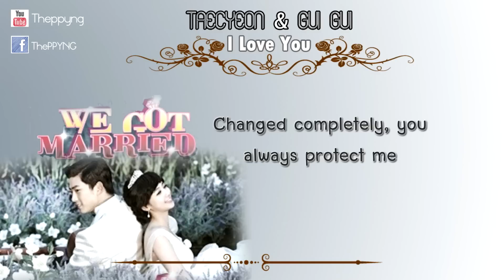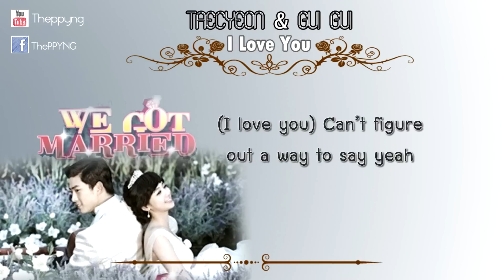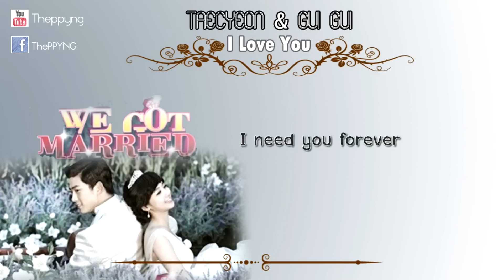[Eng Sub] Taecyeon (2PM) & Gui Gui - I Love You [We Got Married OST]